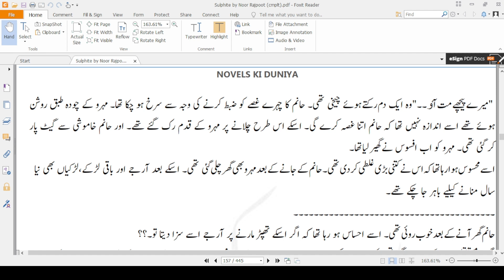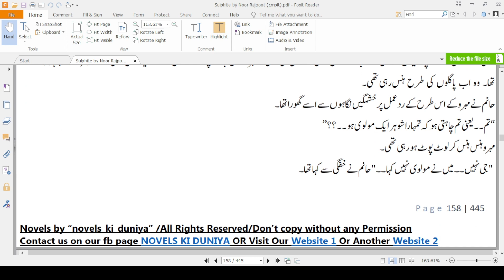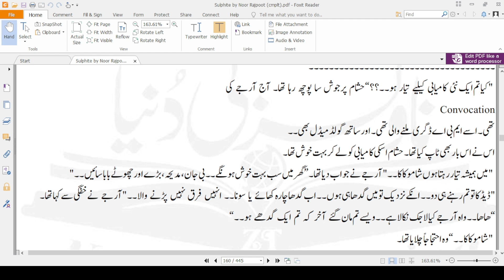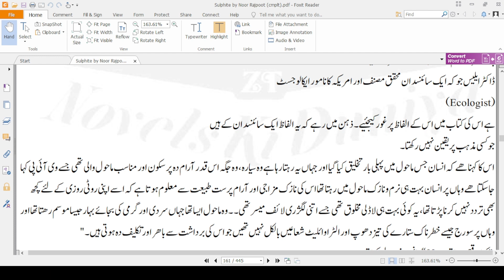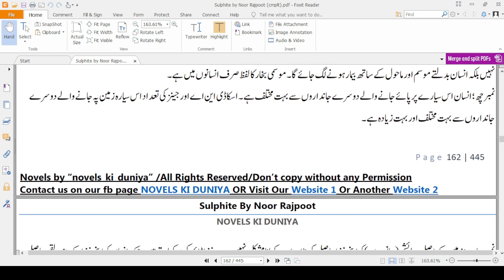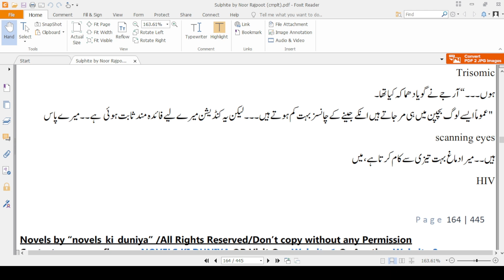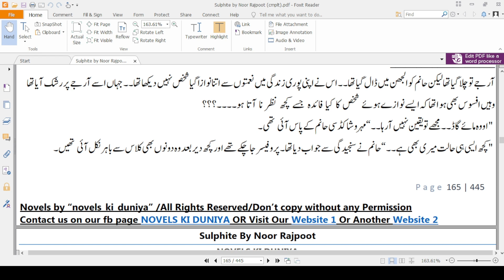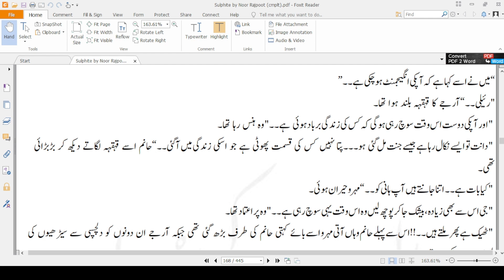Sulphite By Noor Rajpoot | Episode 12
“ꜱᴜʟᴘʜɪᴛᴇ” ꜱᴛᴏʀʏ ʙᴀꜱᴇᴅ ᴏɴ ᴀ ᴜɴɪQᴜᴇ ꜱᴛᴏʀʏ
ɪꜱʟᴀᴍɪᴄ, ꜱɪɴɢᴇʀ ʜᴇʀᴏ, ʜɪᴊᴀʙɪ-ʜᴇʀᴏɪɴᴇ, ᴍᴜꜱʟɪᴍ-ꜱᴄʜᴏʟᴀʀ, ᴜɴɪᴠᴇʀꜱɪᴛʏ ᴍᴀᴛᴇ, ᴀʙʀᴏᴀᴅ, ꜱᴄɪᴇɴᴄᴇ, ʀᴏᴍᴀɴᴛɪᴄ, ꜱᴛᴜʙʙᴏʀɴ-ʜᴇʀᴏ, ʟᴏᴠᴇ ꜱᴛᴏʀʏ, ꜰᴀᴍɪʟʏ ʀᴇʟᴀᴛɪᴏɴꜱ ᴀɴᴅ ᴍᴜᴄʜ ᴏᴛʜᴇʀ ᴋɴᴏᴡʟᴇᴅɢᴇ ʏᴏᴜ ᴄᴀɴ ɢᴀɪɴ ꜰʀᴏᴍ ɪᴛ.
ᴀ ᴋɴᴏᴡʟᴇᴅɢᴇᴀʙʟᴇ ꜱᴛᴏʀʏ ᴀɴᴅ ᴍᴀɴʏ ᴍᴏʀᴇ ᴛʜɪɴɢꜱ ʏᴏᴜ ᴡɪʟʟ ʟᴇᴀʀɴ ꜰʀᴏᴍ ᴛʜɪꜱ ɴᴏᴠᴇʟ ʜᴏᴘᴇ ʏᴏᴜ ᴡɪʟʟ ʟɪᴋᴇ ɪᴛ ᴀɴᴅ ʏᴏᴜ ᴄᴀɴ ʀᴇᴀᴅ ᴛʜɪꜱ ɴᴏᴠᴇʟ.
ɢᴜʏᴢ ɪꜰ ʏᴏᴜ ʟɪᴋᴇ ᴍʏ ᴇꜰꜰᴏʀᴛꜱ ᴛʜᴇɴ ᴘʟᴇᴀꜱᴇ ꜱᴜᴘᴘᴏʀᴛ ᴍᴇ ʙʏ ʟɪᴋᴇ ᴀɴᴅ ꜱᴜʙꜱᴄʀɪʙɪɴɢ ᴛᴏ ᴍʏ ᴄʜᴀɴɴᴇʟ. ᴅᴏɴ'ᴛ ꜰᴏʀɢᴇᴛ ᴛᴏ ʜɪᴛ ᴛʜᴇ ʙᴇʟʟ ɪᴄᴏɴ🔔 ꜱᴏ ᴛʜᴀᴛ ʏᴏᴜ ᴡɪʟʟ ʙᴇ ᴀʙʟᴇ ᴛᴏ ɢᴇᴛ ɴᴏᴛɪꜰɪᴄᴀᴛɪᴏɴꜱ ᴏꜰ ᴍʏ ᴀʟʟ ᴜᴘᴄᴏᴍɪɴɢ ɴᴇᴡ ᴇᴘɪꜱᴏᴅᴇꜱ ᴀɴᴅ ɴᴏᴠᴇʟꜱ.
ᴀɴᴅ ʏᴏᴜ ᴄᴀɴ ᴀʟꜱᴏ ᴛᴇʟʟ ᴍᴇ ᴏꜰ ʏᴏᴜʀ ꜰᴀᴠᴏʀɪᴛᴇ ɴᴏᴠᴇʟꜱ.
ᴘʟᴇᴀꜱᴇ ꜱʜᴀʀᴇ ᴍʏ ᴄʜᴀɴɴᴇʟ ᴡɪᴛʜ ʏᴏᴜʀ ꜰʀɪᴇɴᴅꜱ ᴀɴᴅ ꜰᴀᴍɪʟʏ.